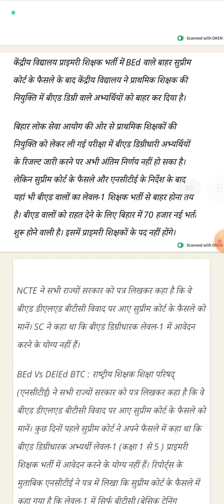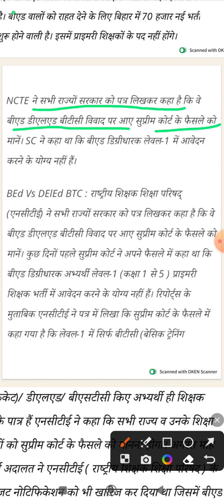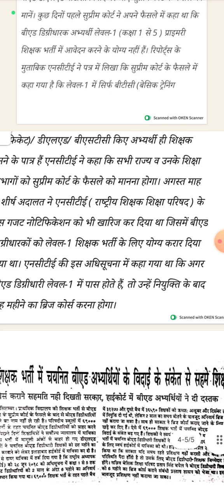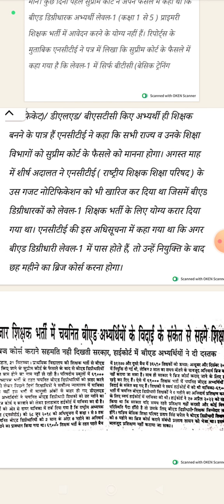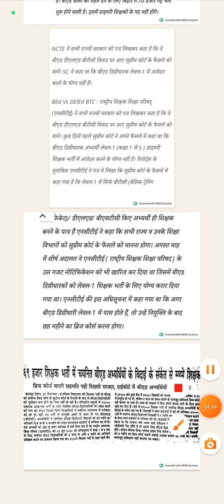69000 शिक्षक भर्ती bed v/s btc की सच्चाई क्या है जाने इस वीडियो में by kls Kanhaiya sir